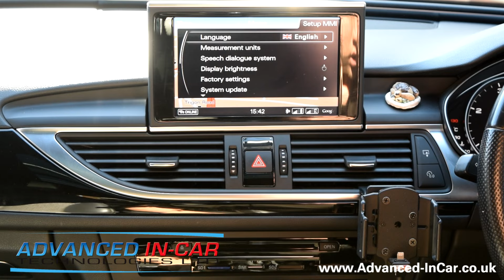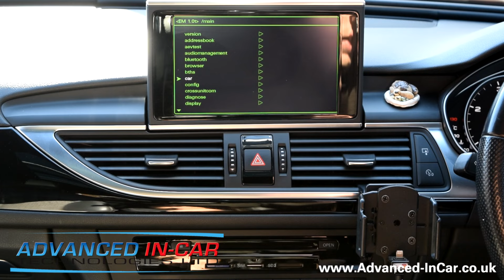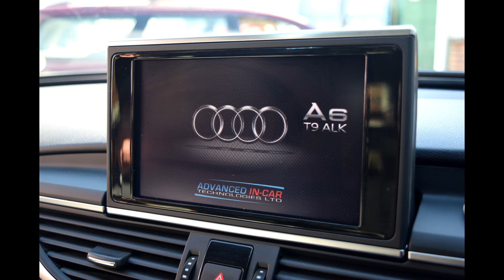Audi MMI 3G Custom Splash Screen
How To: Upload Custom Picture On To Audi MMI 3G Splash Screen.

We came, we read, we did. Here's a quick walkthrough of how to upload a new image to your MMI 3G Screen! If you want the full walkthrough, make sure you click the link at the top!